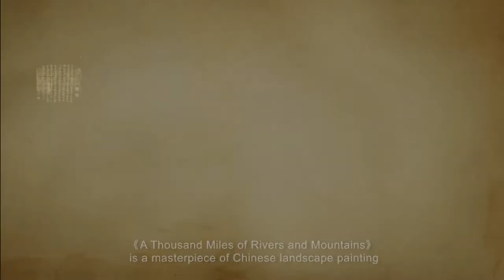A Thousand Miles of Rivers and Mountains Part 1 千里江山（上）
This is one in a series of videos exploring famous traditional Chinese paintings.